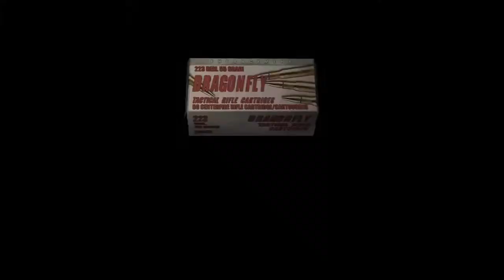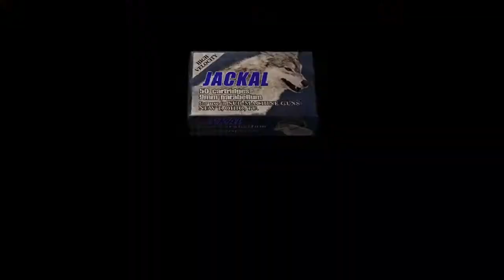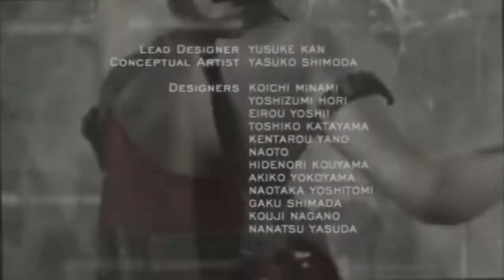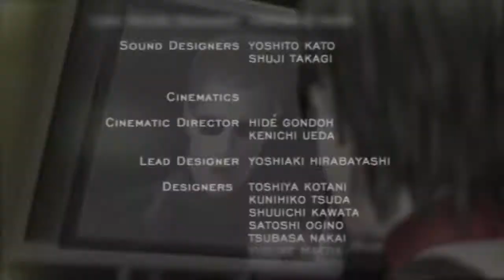Let's Play Resident Evil 4 - Assignment Ada - 02 (the end)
last part of assignment ada